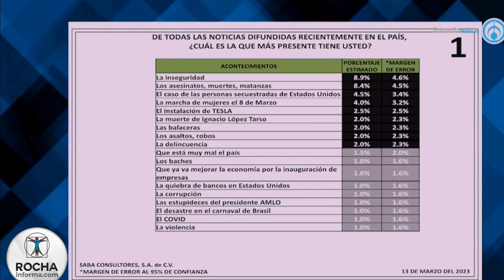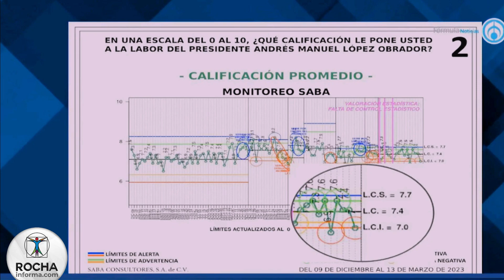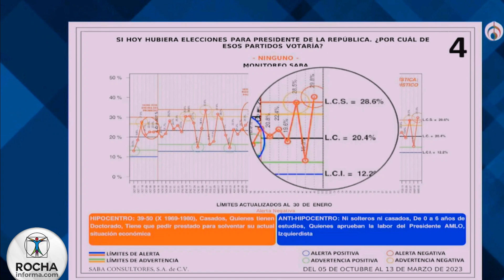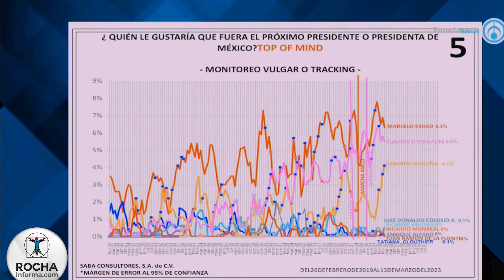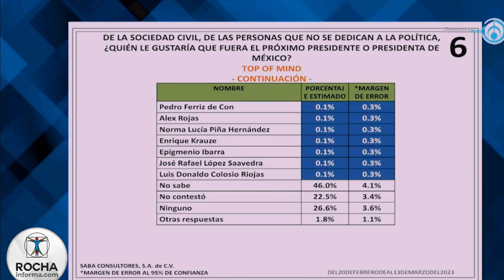Empate técnico entre Sheinbaum y Ebrard: Salvador Borrego.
Empate técnico entre Sheinbaum y Ebrard: Saba Consultores. En entrevista con Ricardo Rocha, el director de Saba Consultores, Salvador Borrego, considera que los temas que están en la mente de la opinión pública son la seguridad, los asesinatos del caso Matamoros y la marcha de la 8-M. Sobre la imagen de AMLO, fue una mala semana, ya que bajó su popularidad, situación que impactó en el apoyo a Morena. Sobre la carrera presidencial entre los morenistas, hay un empate técnico entre Claudia Sheinbaum y Marcelo Ebrard. En la oposición no hay un candidato que convenza y en la sociedad civil destacan Pedro Ferriz y la magistrada Lucía Piña.